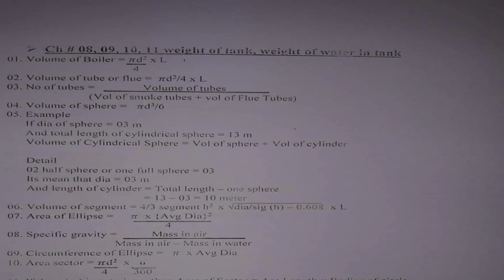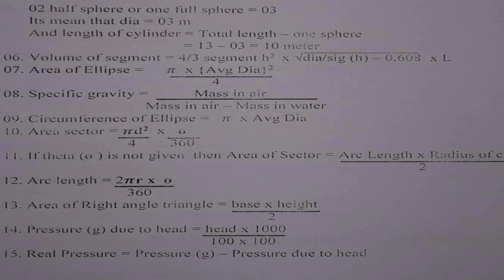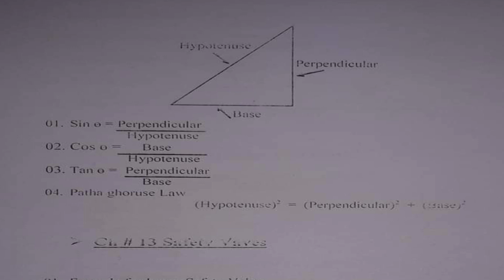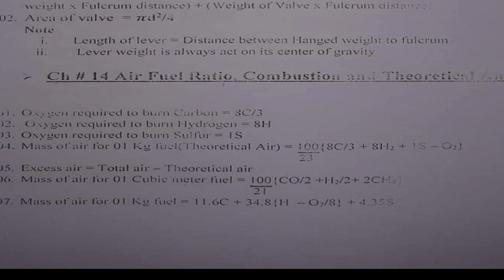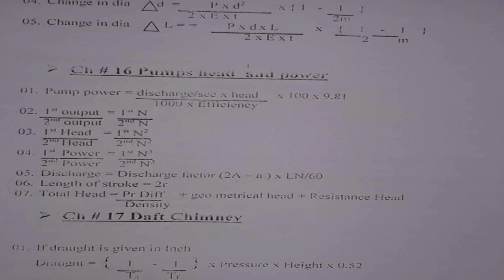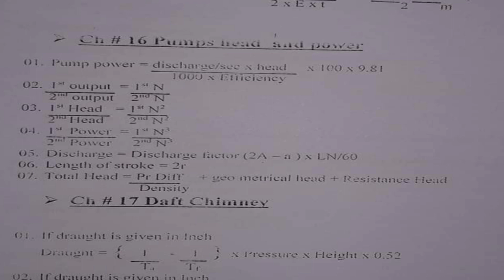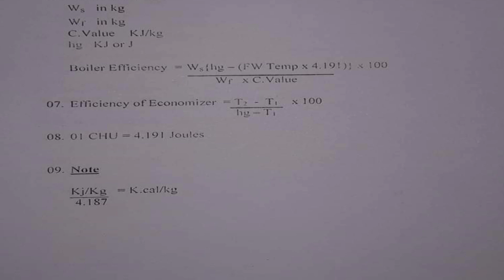BOILER ENGINEERING MATH ALL FORMULAS PART2